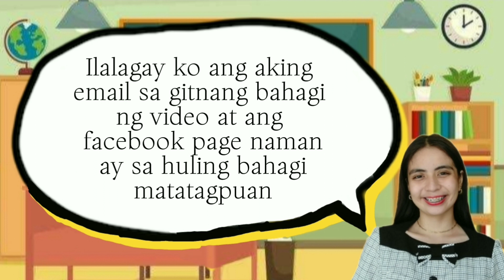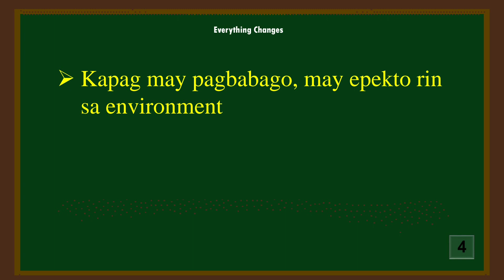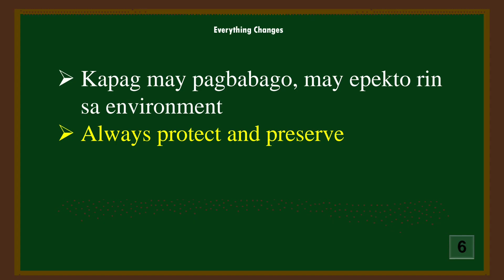04 EVERYTHING CHANGES | Binibining Meña 2024